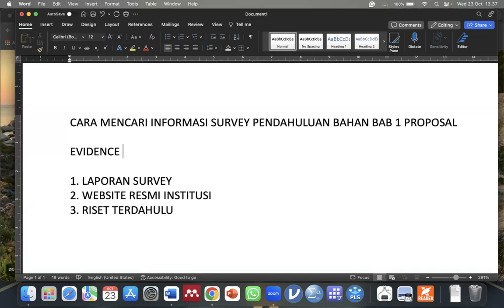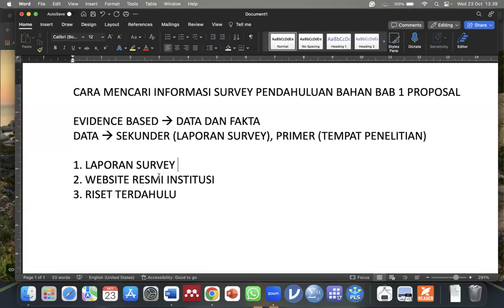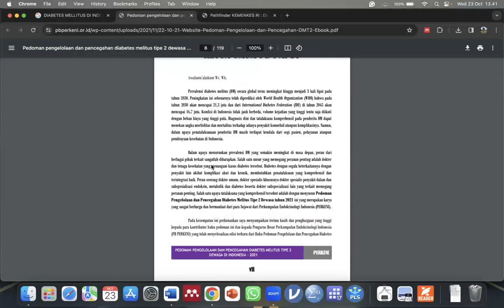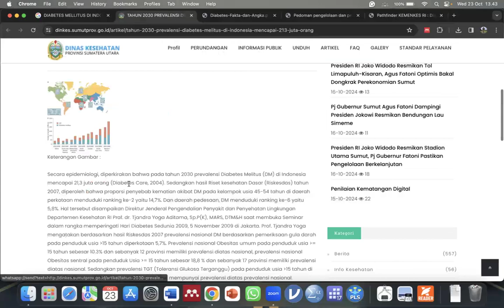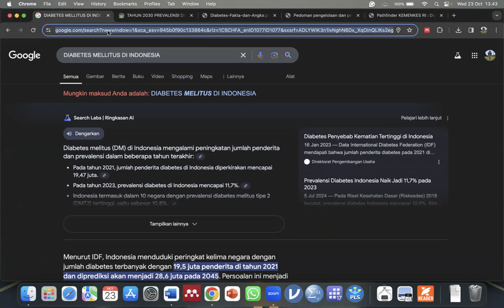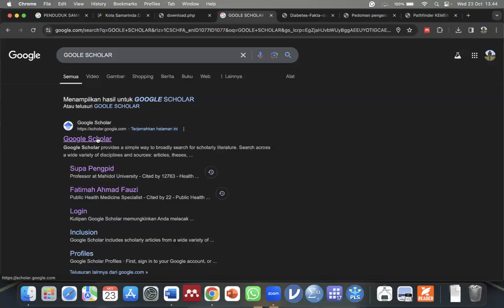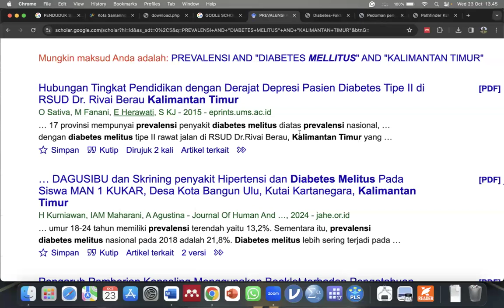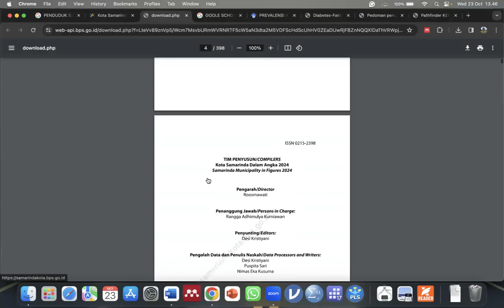CARA MENCARI INFORMASI DATA UNTUK SURVEY PENDAHULUAN DENGAN CEPAT DAN TEPAT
Mencari informasi mengenai data hasil survey untuk keperluan justifikasi masalah dapat dilakukan dengan cepat dan tepat dengan menggunakan beberapa trik dan kata kunci
Selamat menonton